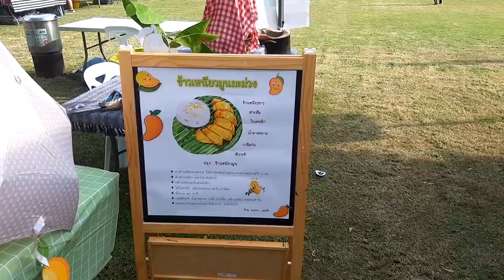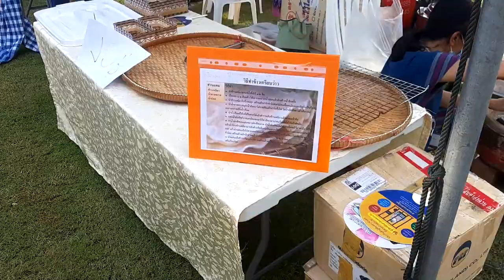ลมข้าวเบาเงาเดือนเพ็ญ2565 โรงเรียนเพลินพัฒนา